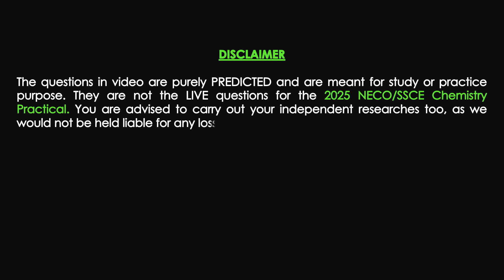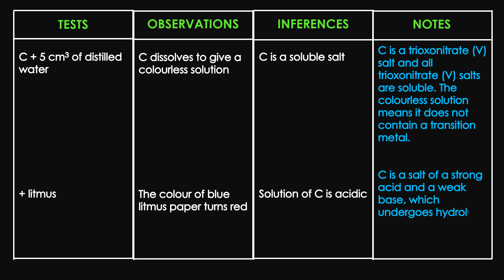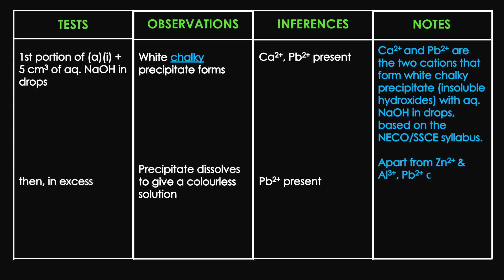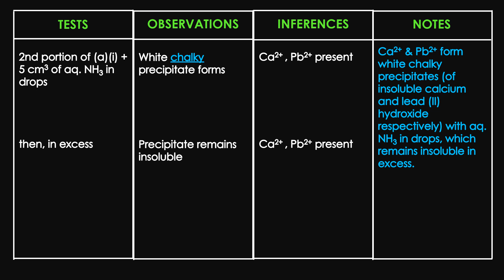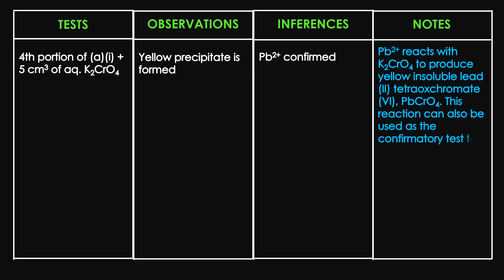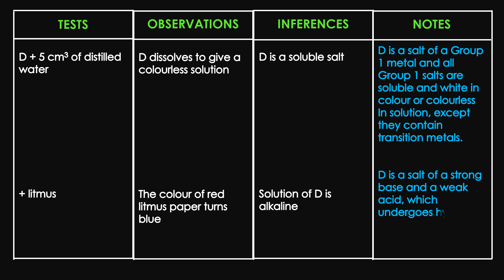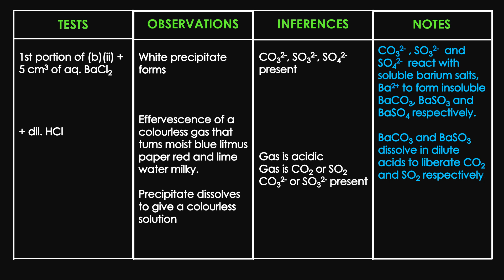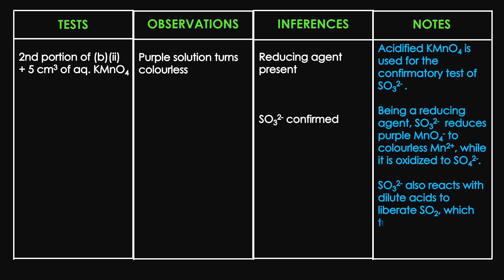2025 NECO Chemistry Practical | EXCLUSIVE QUALITATIVE ANALYSIS Questions & Answers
This video is on the likely qualitative analysis questions that the students would encounter in the 2025 NECO Chemistry Practical.